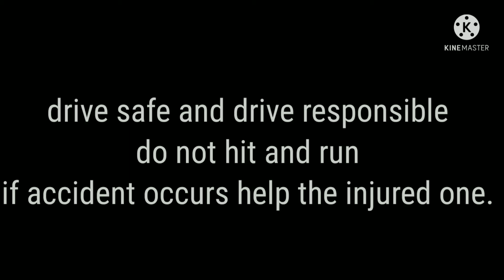horror ghost story | part 2.